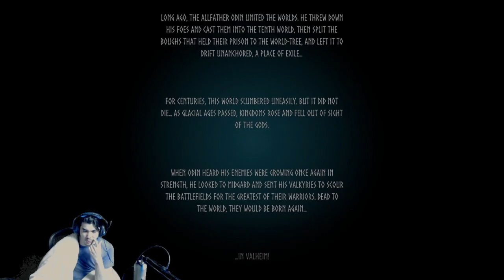The First Few Hours | Valheim | Part 1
Is this how you Valheim?